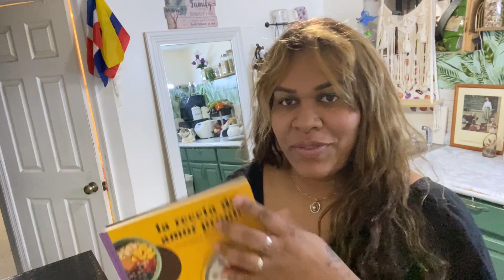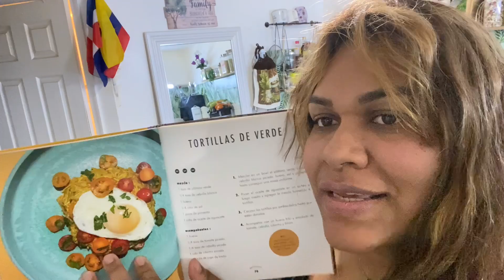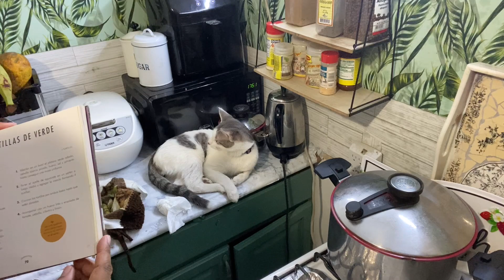venezolanos en USA tostilla de verde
hola mis bellas en este blogs vamos a limpiar mi dormitorio y también cocinar una receta tortilla de plátano verde estoy muy triste por Turquía les pido que nos unamos todos en oración mi opinión los imigrantes de Venezuela

LAS quiero mucho mis bellas

La receta de las bolitas de plátano